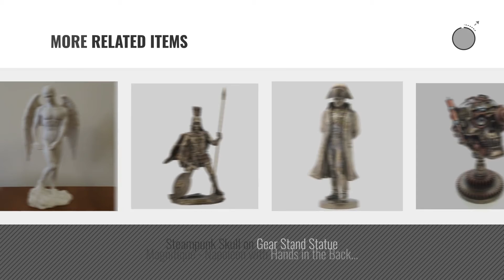Top 10 Home Décor By Wu [ Winter 2018 ]: Steampunk Owl with Jetpack Statue Sculpture on Gears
New! 2019 Black Friday / Cyber Monday Home Décor Accents Deals and Updates.

Black Friday / Cyber Monday Steampunk Owl with Jetpack Statue Sculpture on Gears by wu

Black Friday / Cyber Monday Jesus Washing His Disciple's Feet Statue Sculpture (Bronze) by WU Unicorn Studios

Black Friday / Cyber Monday Elen of the Ways - Antlered Goddess of the Forrest Statue Sculpture Figure by wu

Black Friday / Cyber Monday Zeus Greek God Holding Thunderbolt Statue with Eagle by veronese

Black Friday / Cyber Monday Greek Titan Atlas Carrying the World Statue (Bronze) by wu